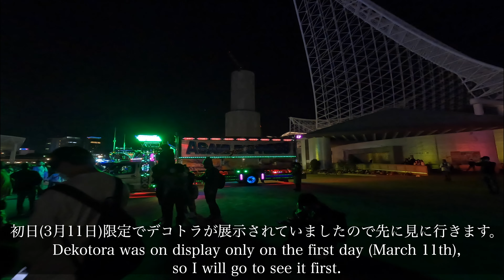【ドローンショー】神戸イルミナージュ in メリケンパーク ウルトラマン55周年記念 Kobe Illumination in Meriken Park with Ultraman